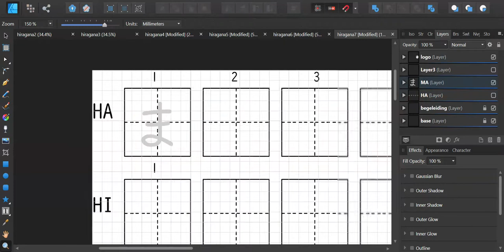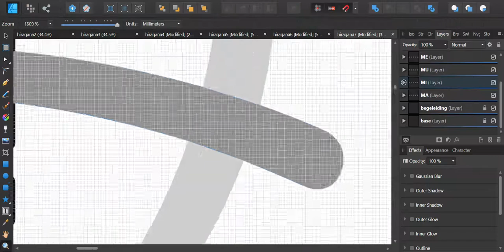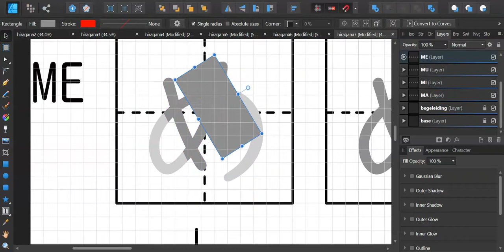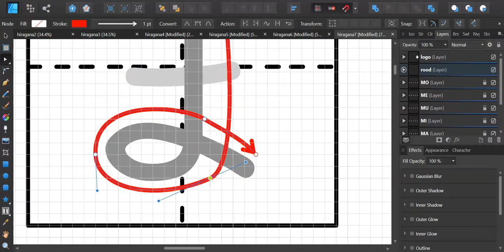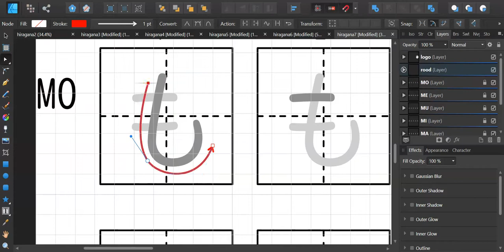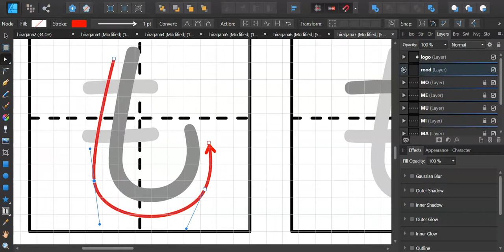making of hirgana practice sheet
To give you an idea of how the hiragana practice sheets are made.
This is the practice sheet for ま, み, む, め and も. I used the previous sheet I made as a guide. Editing the five kana took me about 40 minutes. I used Affinity Designer and font UD Digi Kyokasho N-R.
Seeing this video, I realize the ま could have been a little more to the left, though.